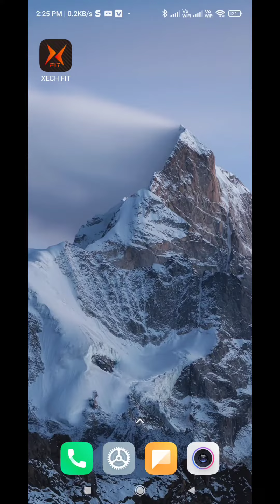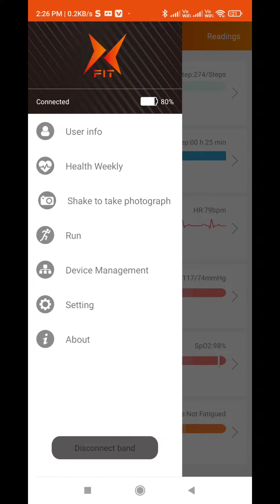xech smart band| fitness band| xech X1 smart band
unboxing xech smart band fitness band